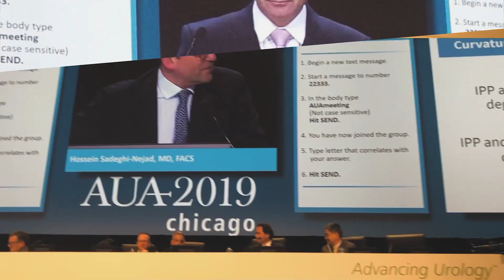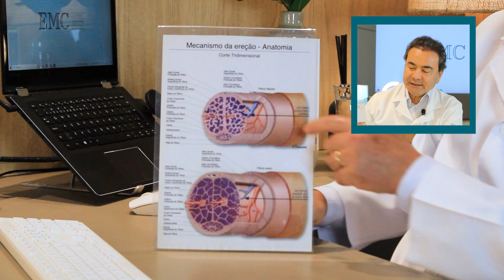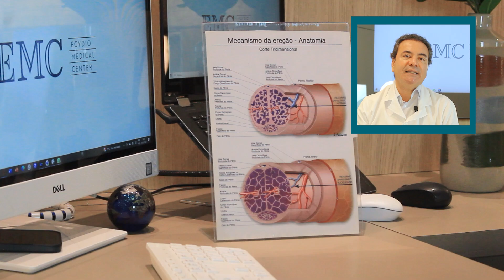Corpos Cavernosos e Priapismo: Saiba mais sobre essa relação | Dr. Paulo Egydio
O priapismo, o sangue não consegue sair dos corpos cavernosos adequadamente devido a algum problema no sistema de drenagem. Isso pode ser causado por diferentes fatores, como distúrbios do sangue (anemia falciforme, por exemplo), trauma na região genital, certos medicamentos, doenças neurológicas ou problemas com os vasos sanguíneos. Como resultado, o sangue fica preso nos corpos cavernosos, causando uma ereção prolongada e dolorosa.

O priapismo é uma emergência médica, pois a retenção prolongada de sangue nos corpos cavernosos pode causar danos aos tecidos e levar à disfunção erétil permanente se não for tratado rapidamente. O tratamento envolve a identificação e correção da causa subjacente, alívio da dor e, em alguns casos, a remoção do excesso de sangue acumulado através de procedimentos médicos, como a aspiração ou a irrigação dos corpos cavernosos.

Manutenção da Prótese Peniana: Preciso trocar com frequência? | Dr. Paulo Responde!

00:33 - O QUE É PRIAPISMO?
01:12 - QUAIS SÃO OS TIPOS DE PRIAPISMO?
03:04 - O QUE SÃO CORPOS CAVERNOSOS?
04:39 - QUAL A RELAÇÃO ENTRE O PRIAPISMO E OS CORPOS CAVERNOSOS?